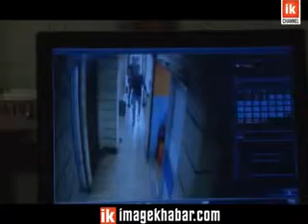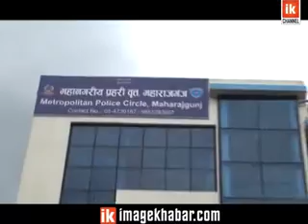Prahari Nai Mirgraula Taskar ko Naikey, प्रहरी नै मिर्गौला तस्करको नाइके !